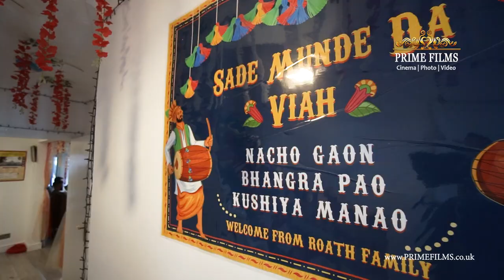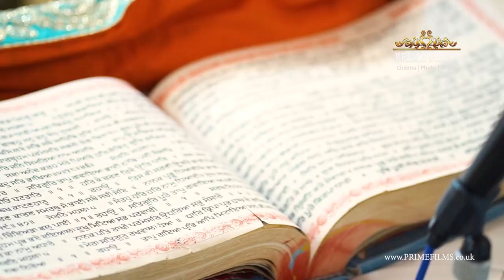Gurbaagh Gurdwara Wedding Southampton | Sikh Wedding Highlights | Shakti Groom Side Coverage Prime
Award winning Media Company. Based in London & Birmingham we cover all over England. Also enquire for destination weddings.

Affordable and Professional Asian Wedding Photography and Videography Company Prime Films Ltd, offers amazing discount wedding package deals to suit all budgets and requirements. Specialists in cinematic video, HD photography, excellent client service, affordable photography and video for all types of weddings.

The Directors of Prime Films are photo | video | cinema specialists, with many years of experience in Indian Weddings. We cover Sikh weddings, Muslim weddings, Hindu weddings, Bengali weddings and English weddings.
Our creative filming, passionate attention to detail and cinematic equipment will allow you to enjoy your wedding film in the years to come. We pride ourselves on excellent client care, from start to finish, to ensure you have an enjoyable experience with Prime Films.

Please Subscribe|Like to our facebook page, Youtube channel and twitter feed, where you will see our recent and ongoing wedding photography and video posts as well as our current projects in the Asian wedding industry